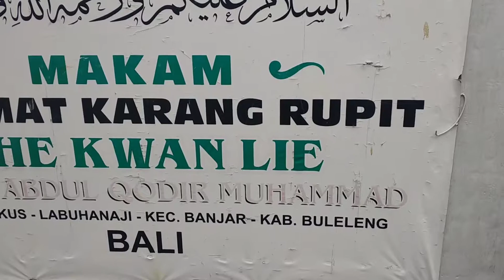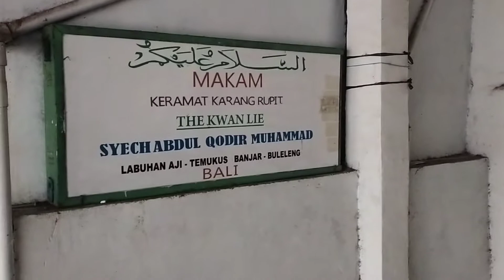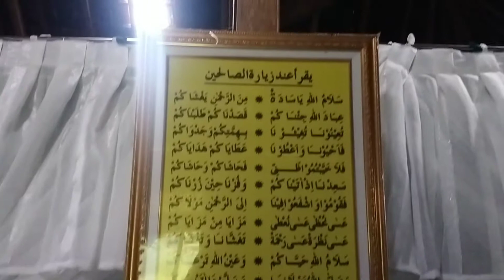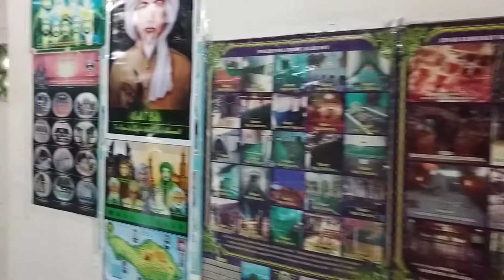Kisah The Kwan Lie (Murid Sunan Gunungjati Cirebon) || Buleleng - Singaraja - Bali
Sahabat" yg dirahmati Allah,
Kali ini kita capcus ke Bali untuk silaturrahim ke saudara dan juga berkunjung ke Makam Syekh Abdul Qodir Muhammad (The Kwan Lie) murid sunan Gunungjati Cirebon, yg konon beliau ini adalah pengawal Sang Putri Ong Tien yg mau ke Cirebon untuk menerima Syekh Syarif Hidayatulloh untuk menjadi isterinya.

OK dolor jika ini bermanfaat silahkan saja dishare ke teman" kalian semoga ini menjadi ladang amal bagi kita Amin!!

Shollu 'Alan Nabii Muhammad